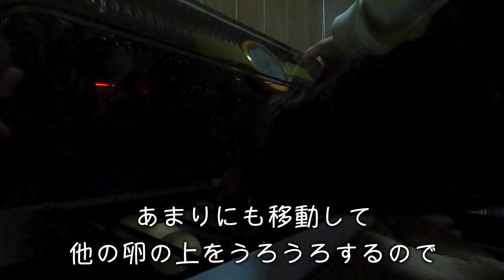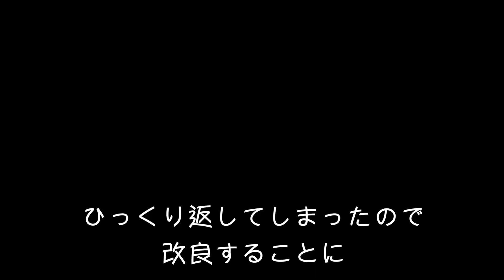【山口移住 田舎暮らし】#19 卵にヒビが！ひよこが誕生した日！ 古民家暮らしはじめました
初めての孵化！
そわそわドキドキ

こうやってひよこが産まれるんだなって
感動した日でした！雪が降ってとても寒かった日！

マルカン セラミックヒーター　100W　カバー付き＋ミニマルサーモ